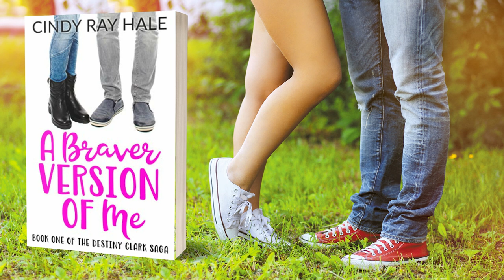A Braver Version of Me by Cindy Ray Hale FULL Narration by MicMonster AI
Dating is off limits. So why does she want him so badly?

I'm not supposed to like him. My parents are crazy strict. But I can't get him out of my head. He's the Student Body President and the headmaster's son at our private academy, and he's definitely the hottest guy in school.

I'm the awkward, quiet girl, an outcast. He doesn't even know I'm alive. But thanks to the new girl, my secret crush isn't so secret anymore. He knows I like him, and I'm dying of humiliation. I feel so lame.

But now he keeps trying to talk to me, and I can't figure out what he wants.

Is it possible that he likes me back? If that's true, I'm about to be in a whole lot of trouble.

A Braver Version of Me is the first book in a nine-book rewrite of a contemporary sweet romance series called The Destiny Trilogy. In this series you can expect flirting, blushing, and kisses in the woods, but you won't find any swearing, nudity, or sex.

Buy the Destiny Clark Saga ebook bundle for half-off exclusively